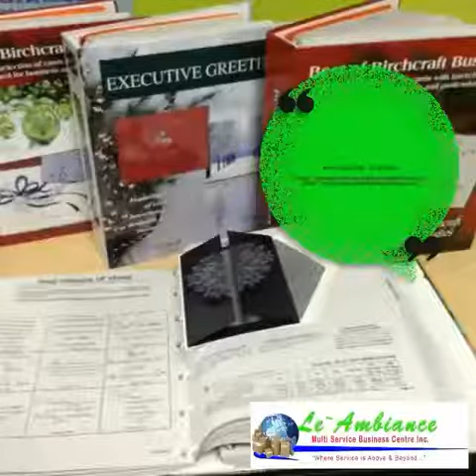PACK-N-SHIP CENTER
Packing & Shipping Center